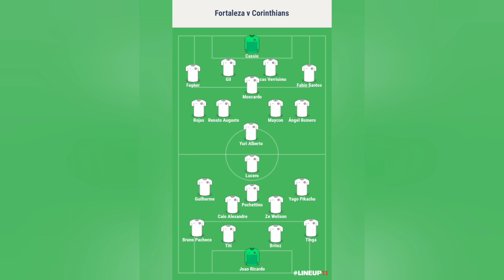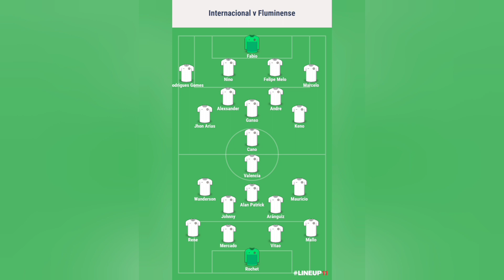¡GUERRERO FIGURA y a FINAL de SUDAMERICANA! | ¡ADVINCULA a FINAL de LIBERTADORES!